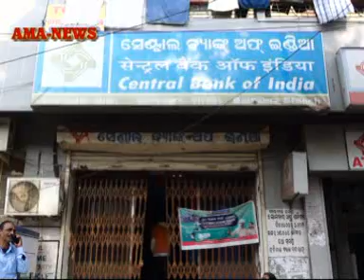ସେଣ୍ଟ୍ରାଲ ବ୍ୟାଙ୍କ ଅଫ ଇଣ୍ଡିଆ ପକ୍ଷରୁ ବାଲେଶ୍ଵରରେ ଅନୁଷ୍ଠିତ ହେଲା ଋଣ ସମ୍ପର୍କ ମେଳା